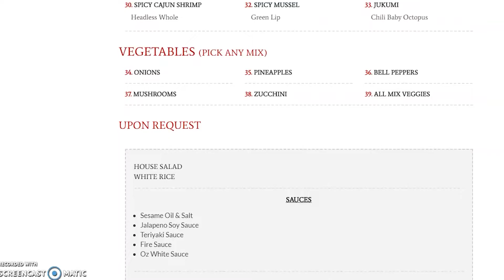Q: What Are Some Great Takeout Spots?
During this lockdown period, we’ve been eating takeout from all of our local, favorite spots. Oz Korean BBQ and Poke Fix Fish Bar. are two of our favorites that we'd like to give a shout-out to today. Poke Fix does a great job of using quality ingredients and seafood to make delicious poke bowls and bakes. The bulgogi shredded ribeye from Oz comes with meat, rice, salad, vegetables, and a potsticker all for $7.75 when it’s the daily special. To get a closer look at these yummy meals that you can order for yourself today, watch this short video.

The decision to buy or sell a home shouldn’t be made lightly. Here at the LuAnn Shikasho Team, we want to help make that decision easier by providing you with relevant, educational information about Sacramento real estate and the Sacramento real estate market right here on our YouTube channel. Whether you’re looking for helpful tips about buying a home, selling a home, or the latest market statistics, we’re here to bring that information together all in one place. We have a passion for helping homebuyers and home sellers achieve their goals and we’d love to talk to you about how we might help you achieve yours.